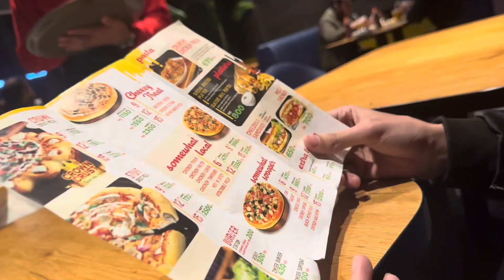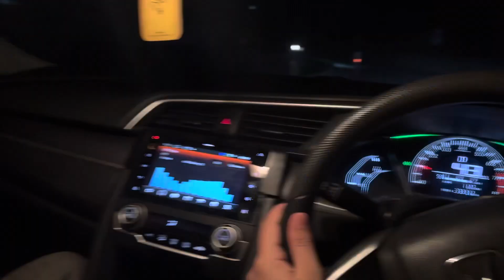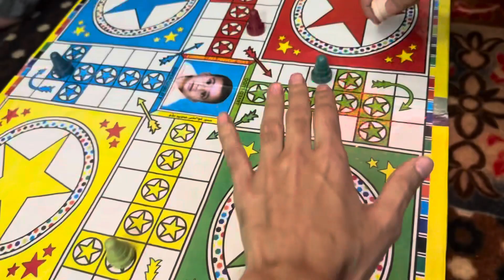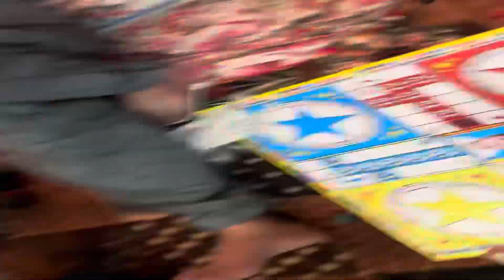100k Subscriber Treat & Ludo Challenge With Dars